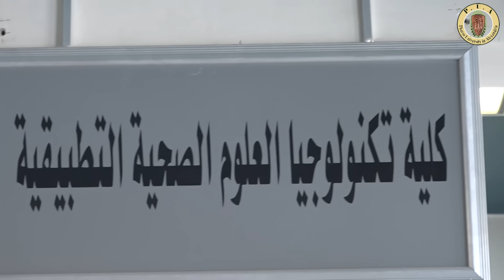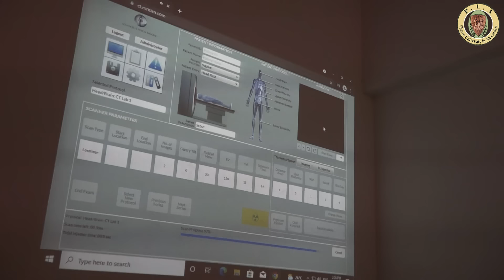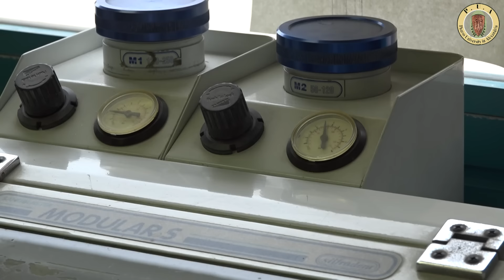تعرف علي كلية تكنولوجيا العلوم الصحية التطبيقية بجامعة فاروس بالاسكندرية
للمزيد من الاستفسارات، برجاء الاتصال على:
03/3877700
03/3877200
03/3877400